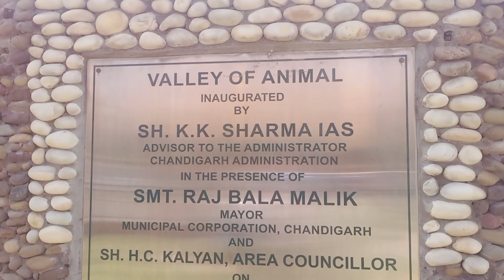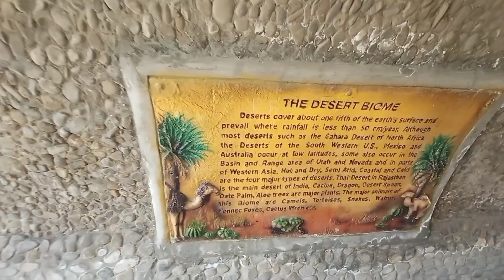Valley of Animals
VIDEO HIGHLIGHTS
valley of animals park Chandigarh
valley of animal park
valley of animals Chandigarh
valley of flowers animals
valley animal center
valley of moarna animal kingdom
dinosaurs statue
dinosaurs stardew valley
dinosaurs stage show
dinosaurs stand together
Jurassic park
Jurassic world

THANKS FOR WACTHING GUYS